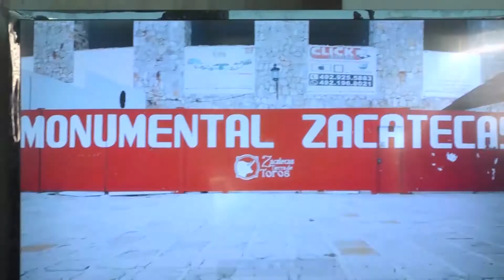La cultura es parte de los festejos taurinos de la feria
La empresa Zacatecas Tierra de Toros, realizará un programa cultural a la par de los festejos taurinos, Juan Enríquez, precisó que entre los eventos se encuentran presentaciones de libros y pláticas de conocedores de la fiesta brava.

Juan Enríquez, puntualizó que el miércoles 19 de septiembre se realizará un encuentro entre mujeres del toro, que tendrá como tema la actualidad de la fiesta brava desde la mirada femenina